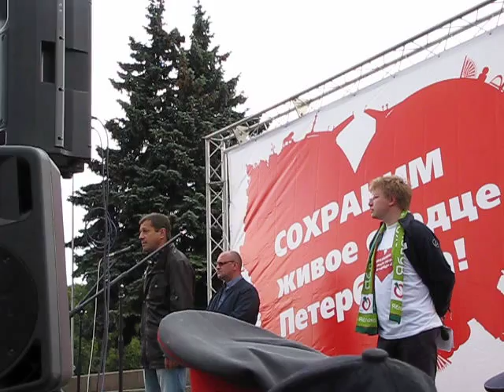13 сентября 2015 года 004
Выступление  Алексея  Ковалева на  митинге против  уничтожения архитектуры Петербурга 13 сентября 2015 года на Марсовом поле